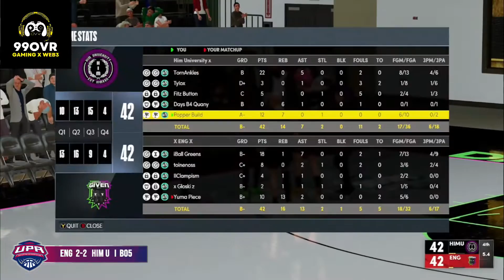MPBA XBOX FINALS | ENG vs. HIM UNIVERSITY GAME FIVE | ROAD TO $100K UPA WORLD CHAMPIONSHIP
PG @HoodieTyyx
SG @llAntoinelovell
SF @Clampism
PF @deemactmu
C @YumaPiece_

Him University

PG @TornAnkles
SG @Tylox
SF @fitzmagic13
PF @BigQuanzo
C @PopThaGoat